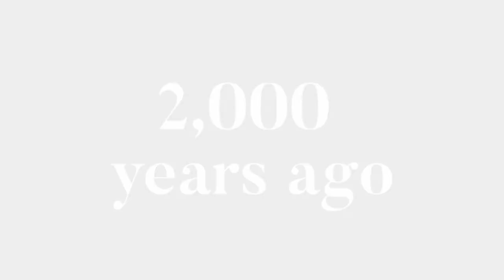Counter Culture: Message of the King Series Trailer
Series from Jesus’ Sermon on the Mount